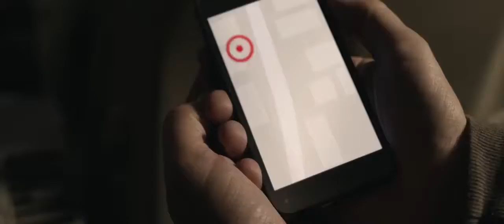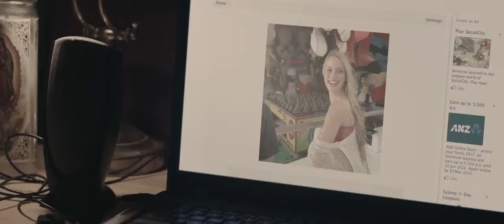RECOVERY Official Trailer